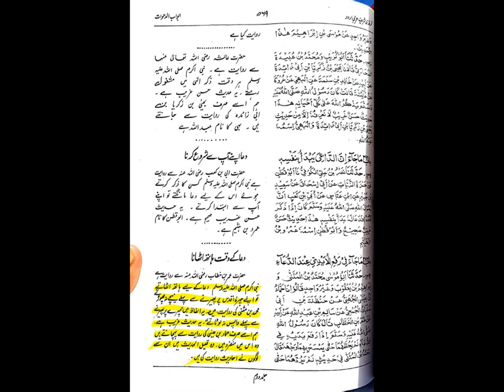Namaz k Baad Dua Kiu?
muftiamjadrizvi mufti_amjad_rizvi mufti_muhammad_amjad_rizvi Rizvi_Darulifta Online_dars_e_Nizami Namaz k Baad Dua Kiu?
Elm e Deen Seekhney aur Sikhaney ki Niyyat se agey Share Krein